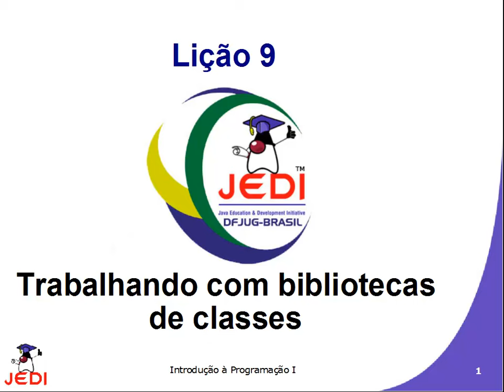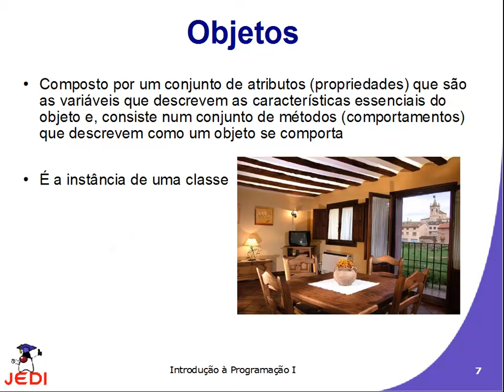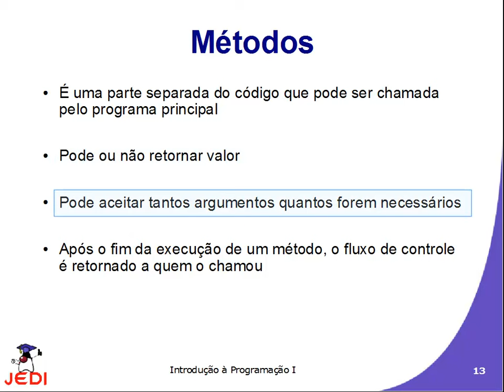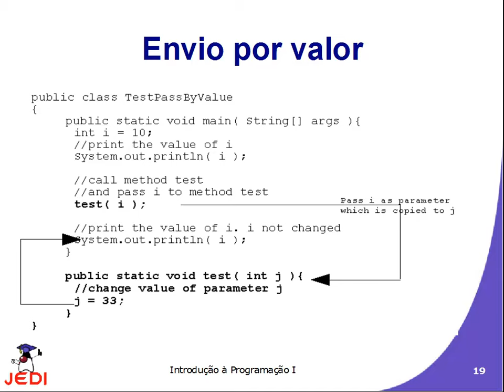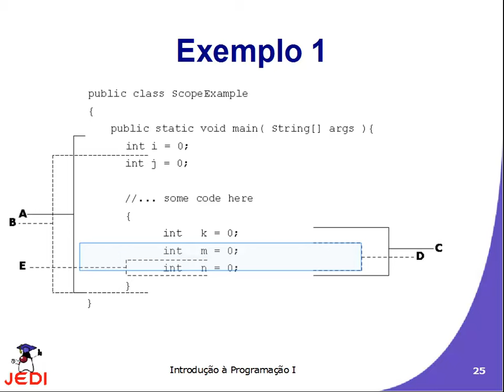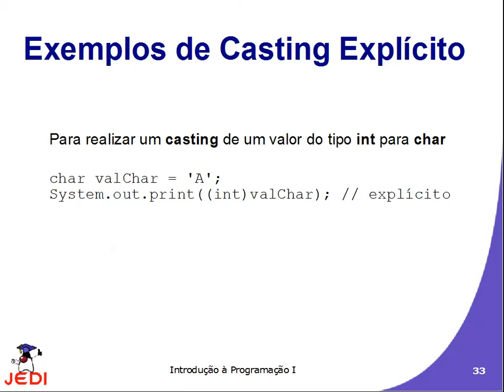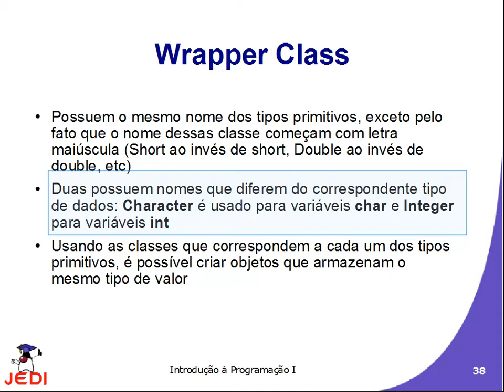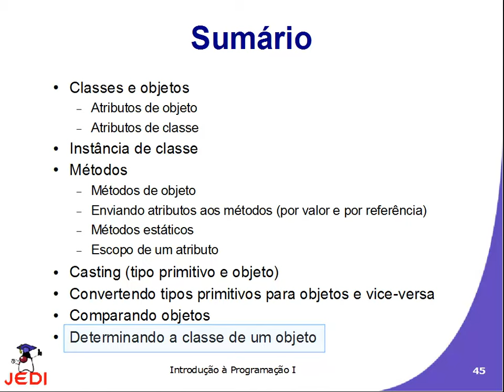M1A9 - Trabalhando com biblioteca de classes